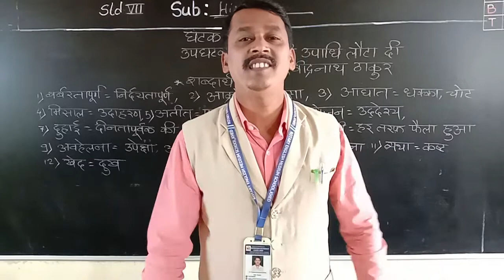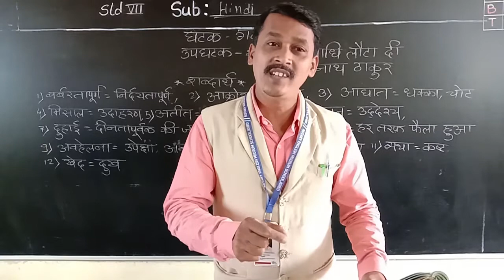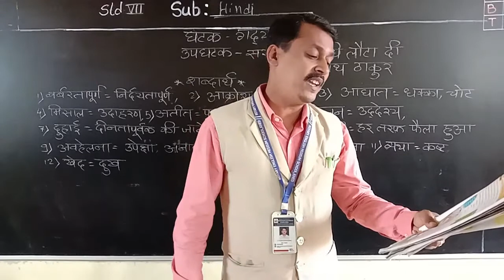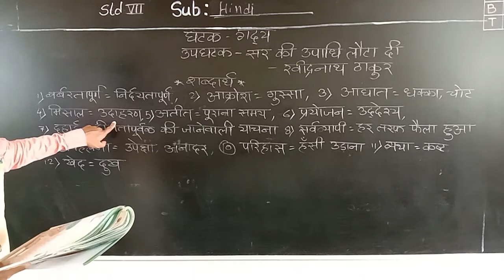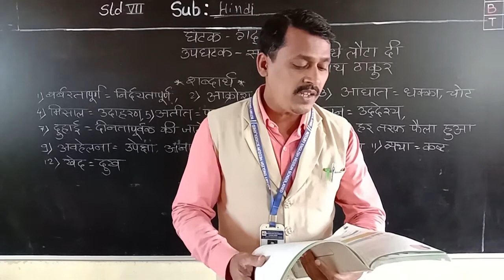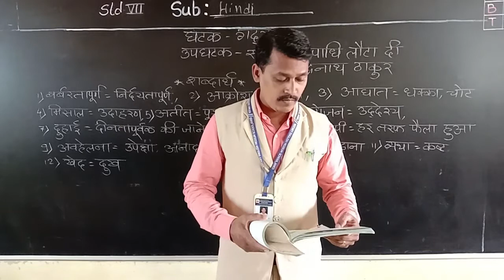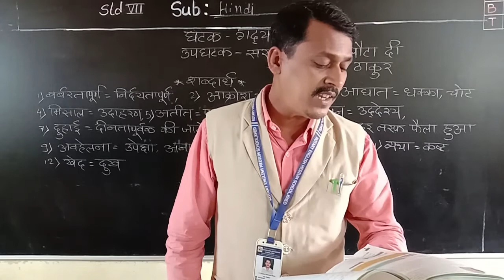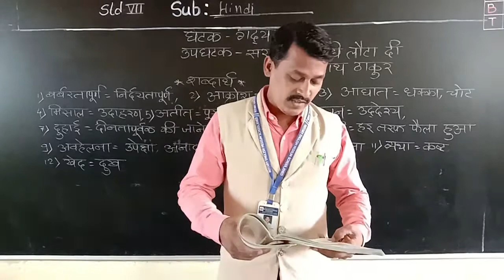Sir ki upadhi lauta di